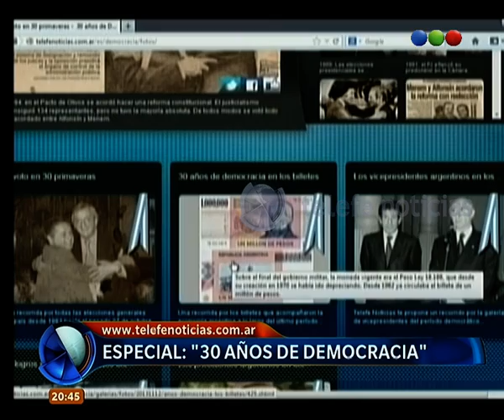Qué pasó el 29 de noviembre de 1983 - Telefe Noticias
En el marco de nuestro especial a 30 años de democracia, te contamos qué pasó el 29 de noviembre del 83. No te lo pierdas.